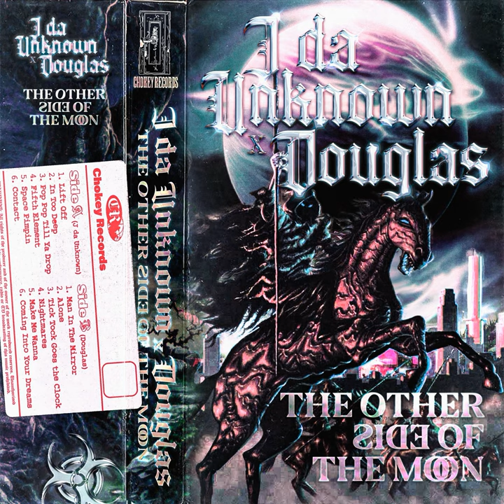Tick Tock Goes The Clock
Tick Tock Goes The Clock · CHOKEY RECORDS · ProducedbyDouglas

The Other Side Of The Moon

Music  Publisher: Copyright Control
Composer  Lyricist: Douglas Strayer